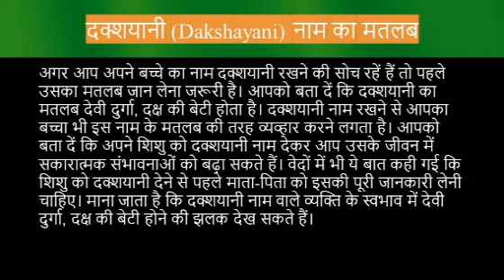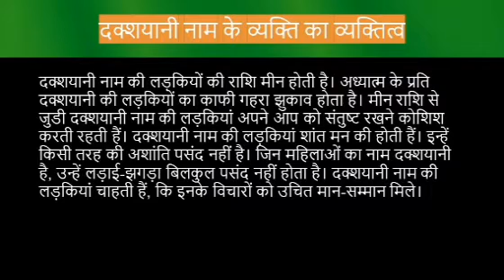Dakshayani name meaning in hindi | dakshayani naam ka matlab kya hota hai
Dakshayani naam ka matlab
Dakshayani name meaning in hindi
Dakshayani naam mane k